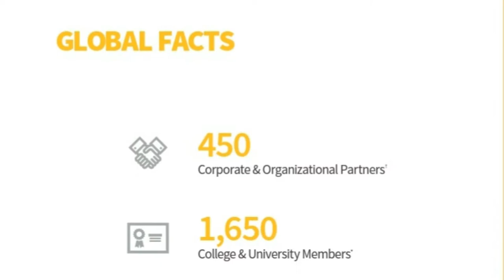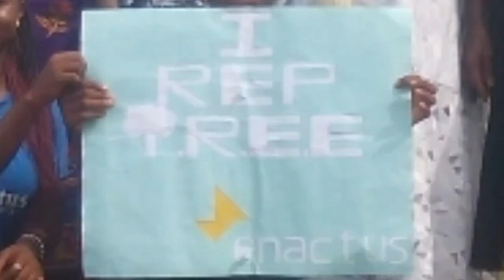Enactus FUTA introduction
ENACTUS Federal University of Technology Akure is a non-governmental organization that inspires Students to give back to the community via entrepreneurial action